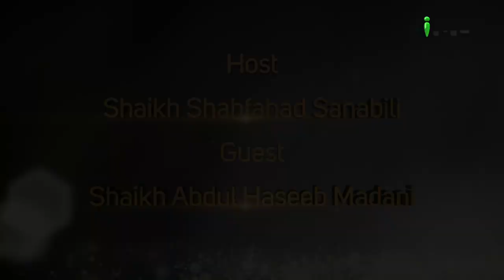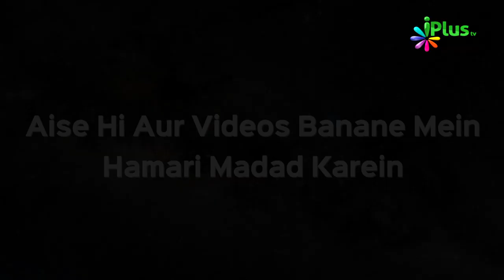Mansab e Imamat Ke Taalluq Se Zaroori Baatein Part 02 | Guftagu Ep 12 | Shaikh Abdul Haseeb Madani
Mansab e Imamat Ke Taalluq Se Zaroori Baatein Part 02 | Guftagu Ep 12 | Shaikh Abdul Haseeb Madani and Shaikh Shahfahad Sanabili